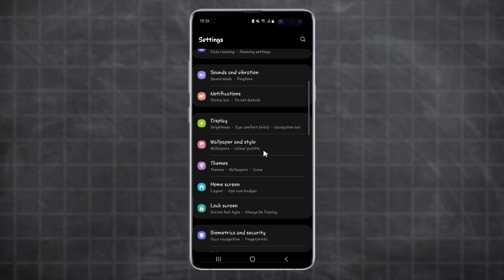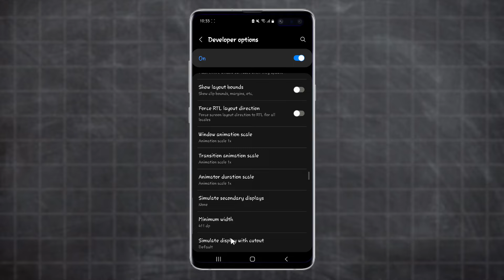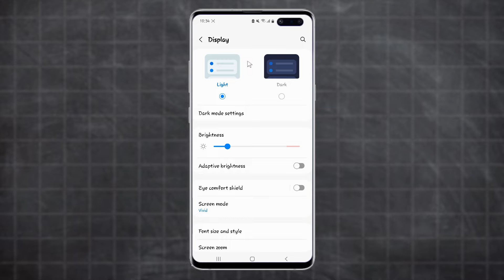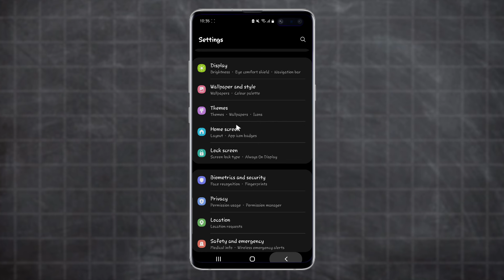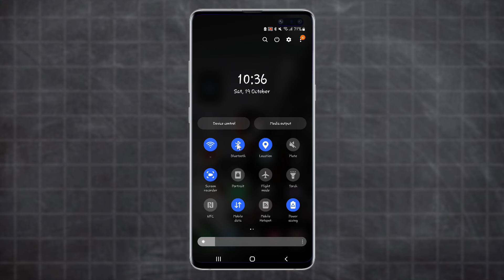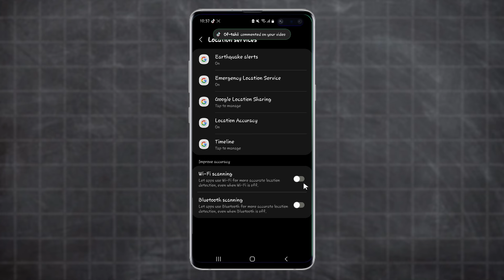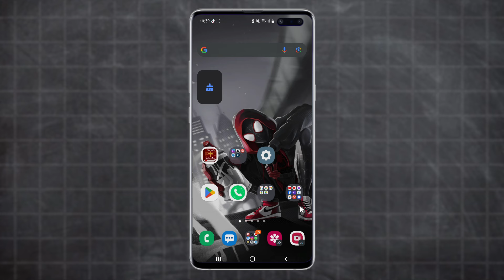Fix Fast Battery Drain: Easy Tips to Extend Battery Life!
Learn how to fix fast battery drain on your smartphone with these easy tips and tricks! In this video, we'll cover practical steps to extend your battery life, optimize settings, and prevent unnecessary power usage. Get more out of your device and stop worrying about charging all the time!